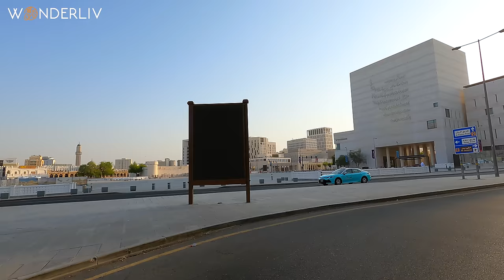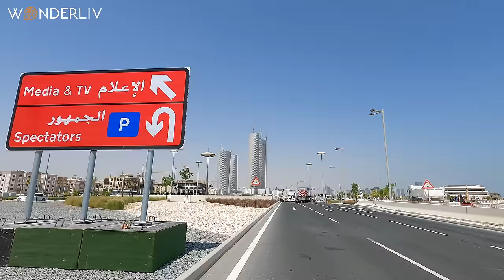Doha 4k Qatar Lusail - A Driving Tour of Qatar's Vibrant Capital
Welcome to our driving tour of Doha, Qatar's vibrant capital city. Join us as we take you on a journey through the heart of this thriving metropolis, showcasing its stunning architecture, rich culture, and breathtaking landscapes.

So come and travel to Doha with us on this driving tour, and experience the best of Qatar's culture, architecture, and natural beauty.